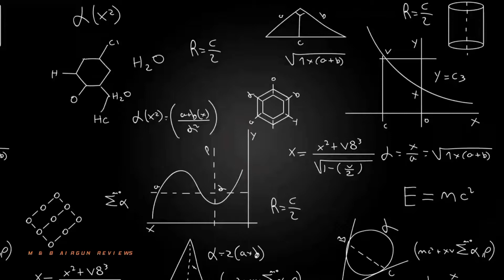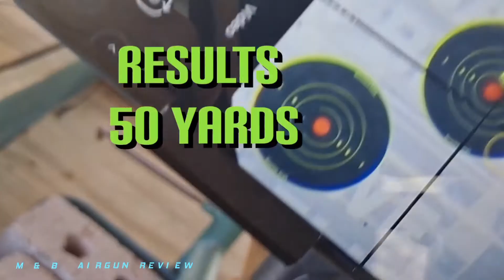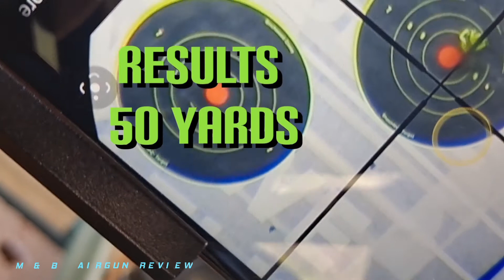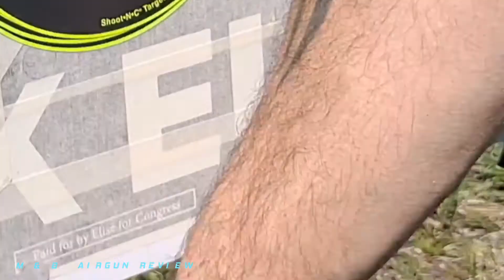H&N BARACUDA MATCH .22 21.14 gr TESTING in Cattleman T2 pcp Are they effective 50 & 75 yards?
Testing   BARACUDA  MATCH  21.14  grain   .22  pellet using stock unregulated cattleman  T2 pcp pneumatic system .

NOTE TO YOUTUBE. (Only PNEUMATIC air systems are shown on this channel ) NO firearms or firearm replicas ( by LEGAL DEFINITION) or accessories are ever shown or handled on this channel.We at M&B airgun Review will always follow and respect YouTubes Safe practices and policies in keeping YouTube a safe place for everyone.

(NOTICE)   NO FIREARMS  OR FIREARM ACCESSORIES  OR REPLICAS ARE USED HANDLED OR DEMONSTRATED  ON THIS CHANNEL.  ONLY AIR RIFLES !

KEEPING WITHIN YOUTUBES  SAFE GUIDELINES IS OUR #1 PRIORITY.

(NOTE TO YOUTUBE) .. No firearms or firearm replicas or  accessories /parts are ever shown or handled on this channel.We at M&B airgun Review will always follow and respect YouTubes Safe practices and policies in keeping YouTube a safe place for everyone.  Thank you for your understanding.